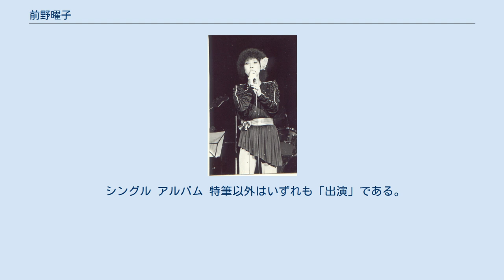前野曜子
前野 曜子（まえの ようこ、1948年1月25日 - 1988年7月31日）は、日本の歌手である。
ペドロ&カプリシャスの初代ヴォーカルである。
宝塚歌劇団在籍中の芸名は弓 千晶（ゆみ ちあき）、その後の初期芸名は西丘 有理（にしおか あり）。
1980年前後の時期、俳優として劇場用映画・テレビ映画に出演した。
 はじめてのリサイタル（1980年５月 ヤクルトホール 1948年（昭和23年）1月25日、東京都中央区銀座に生まれる。
 1963年（昭和38年）4月、川村高等学校に進学するも、満17歳になった1965年（昭和40年）、同校を中途退学し、宝塚音楽学校に進む。
1967年（昭和42年）、第53期生として宝塚歌劇団へ入団、同年の星組公演『世界はひとつ』が初舞台公演の演目であった。
同期は54名、室町あかねや小松美保がおり、前野の当時の芸名は弓 千晶。
1968年（昭和43年）10月30日付で同劇団を退団した。
 宝塚時代に知り合った亀渕友香とディスコ「赤坂ムゲン」で再会して上野義美がプロデュースしていたリッキー&960ポンドに参加、翌1969年（昭和44年）、「ワッハッハ」（CBSソニー）がヒットを記録する。
この頃は西丘 有里と名乗る。
1971年（昭和46年）、同グループと同じ事務所（小学館プロダクション）に所属するペドロ&カプリシャスにヴォーカルとして参加、同年10月発売の「別れの朝」が大ヒットを記録する。
同作の原曲はウド・ユルゲンスの「夕映えのふたり」（ドイツ語: Was ich dir sagen will, 1967年）である。
 1972年（昭和47年）9月、「ペドロの前野曜子が倒れた」と報道される。
1973年（昭和48年）、ペドロ&カプリシャスを脱退し渡米、半年弱の滞在後帰国し、本 村俊雄をリーダーとするバンド”マスカレード"にて歌手活動を再開後、1976年（昭和51年）に古巣のリッキー&960ポンドに復帰する。
1977年（昭和52年）9月、リッキー&960ポンドとアルバム『ABRAZAME』を録音。
「別れの朝」は3ヴァージョンが存在するが、このアルバムに収録されたものが最高の出来との評価もある。
同グループに3年間所属した後、再び脱退する。
 1979年（昭和54年）に映画『蘇える金狼』の主題歌『蘇える金狼のテーマ』をリリース。
このとき「あの前野曜子が6年ぶりにカムバック!!」と報道されたが、カプリシャス脱退以降の経歴が考慮されていない。
1980年（昭和55年）、映画『野獣死すべし』に出演。
1980年代初期には自己のバンド"ASANTE-SANA"を組みリサイタルも行った。
1982年（昭和57年）から始まったテレビアニメ『スペースコブラ』（フジテレビ）のテーマ曲を歌う。
同時期、都内の病院に入院し闘病を開始したとされる。
 次第にアルコール依存症等が深刻化し、1988年（昭和63年）7月31日、心不全で死去した。
満40歳没。
訃報についてはリアルタイムに報道されることなく、3年後に『女性自身』1991年4月23日号が初めて報じた。
 2015年（平成27年）4月18日　第1回のファンの集いが開かれた。
 ※　ペドロ&カプリシャスは、ペドロ&カプリシャス#作品を参照。
 シングル アルバム 特筆以外はいずれも「出演」である。